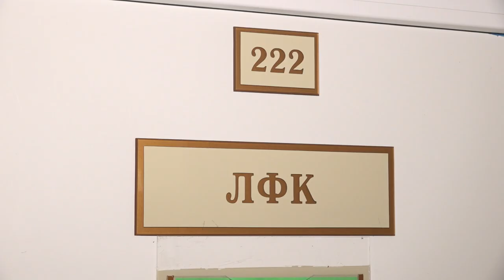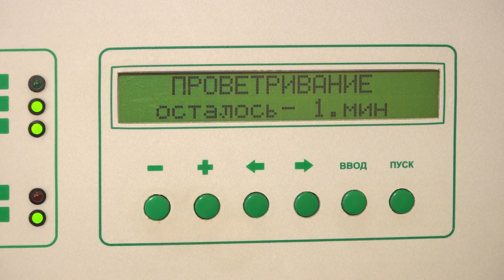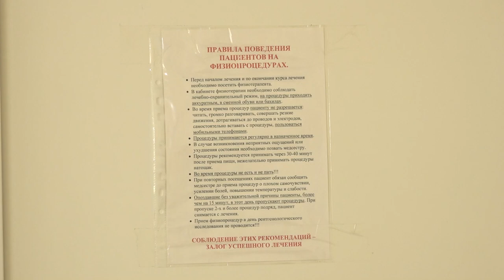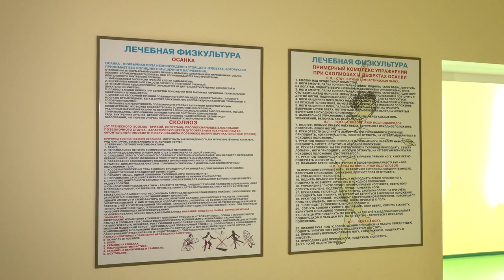Формула здоровья: Детская амбулаторная реабилитация